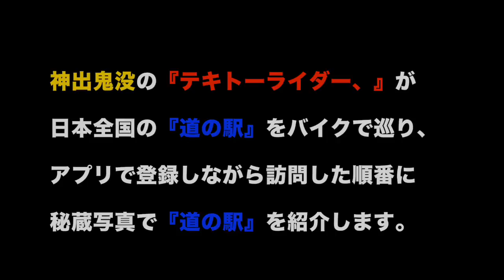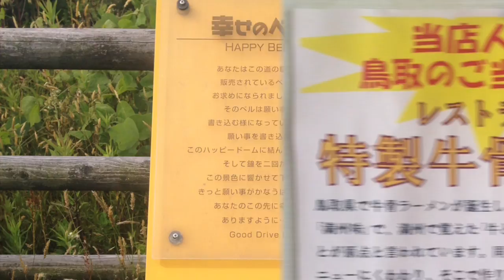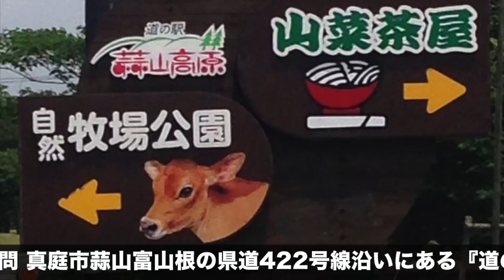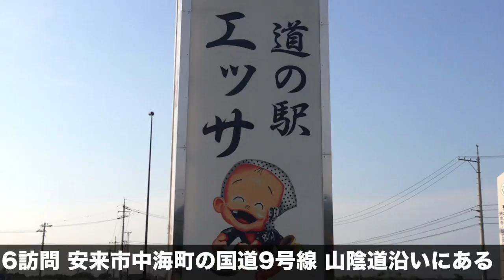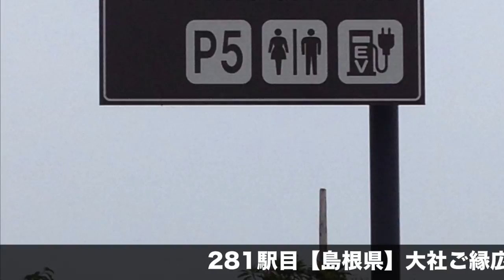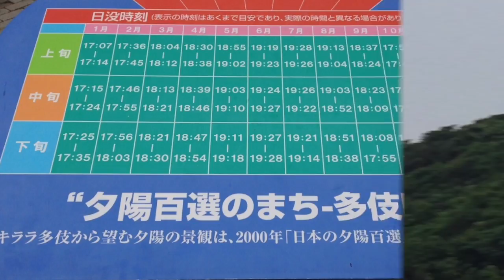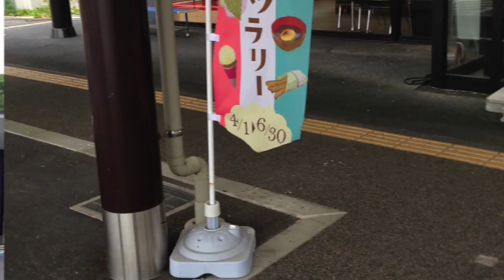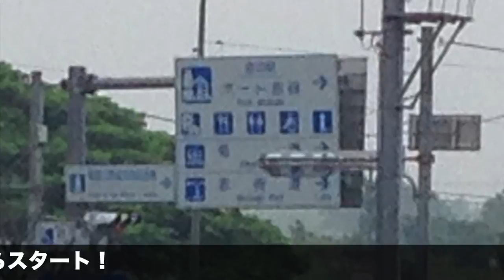『道の駅』フォト巡りVol.13【鳥取県】『神話の里しろうさぎ〜【鳥取県】『大山恵みの里』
神出鬼没の『テキトーライダー、』が日本全国の『道の駅』をバイクで巡りながら、アプリ登録した順番に秘蔵写真をスライドで紹介します。

Vol.１３は２７０駅目【鳥取県】神話の里しろうさぎ〜２９０駅目【鳥取県】大山恵みの里を収録。